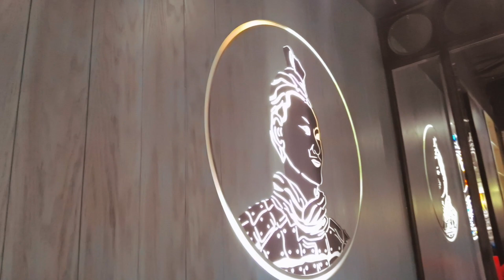"China Bistro" - Karama, Dubai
Amazing Chinese Cuisine; Spare some space for the Desserts, its worth the wait.